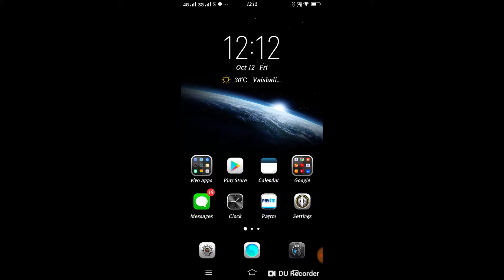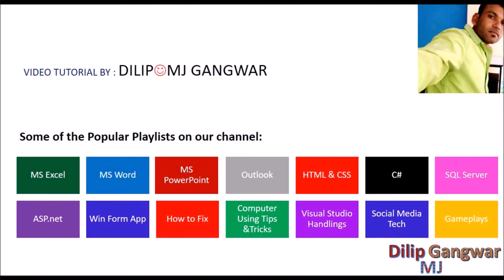How to send message on whatsapp without saving the number on your Phone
Send whatsapp messages without saving phone number,
This is the question we face every day. here is the solution in this video.